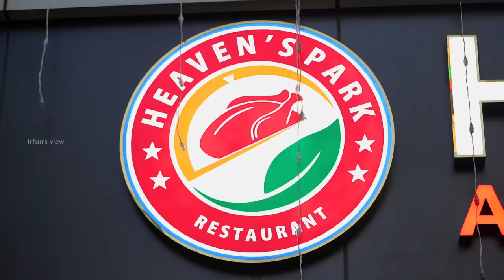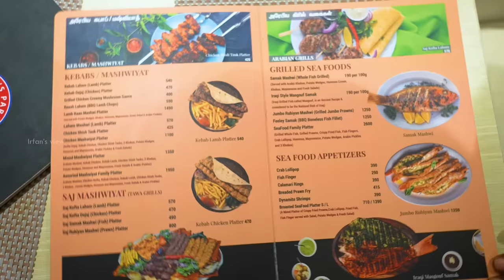₹13,000 Full Goat Mandi at Heaven's Park, Chennai - Irfan's View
We tried the whole goat Mandi at Heaven's park and it was real feast of Arab's. I just enjoyed the meat as it had the rich flavor of lamb. Also I loved their fried chicken.

Landline:
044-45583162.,